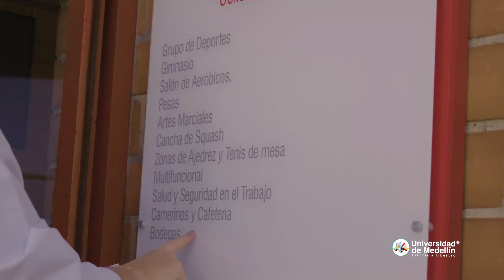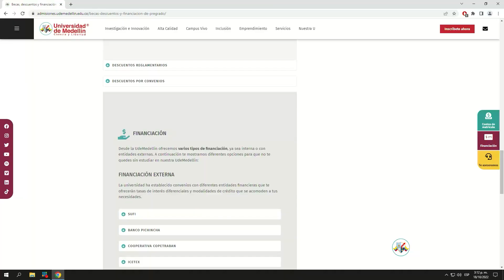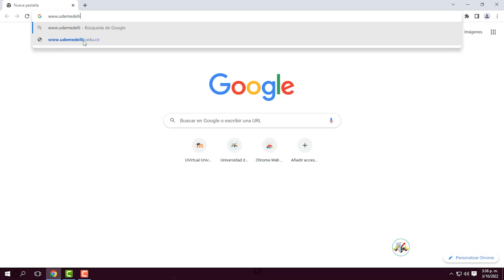Cap 30 Temp 3: Un Campus Vivo Para Vivir el Futuro | Bienestar Universitario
Este contenido es realizado por la Universidad de Medellín a través del Centro de Producción de Televisión, todos los derechos de imagen serán reservados a dicha institución.

Para más información sobre la Universidad de Medellín visita nuestros diferentes medios digitales: